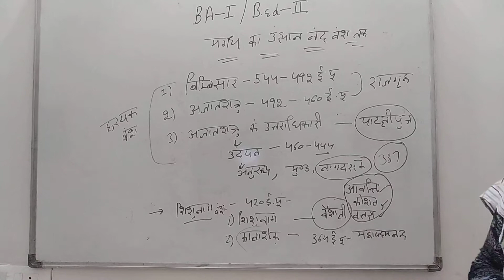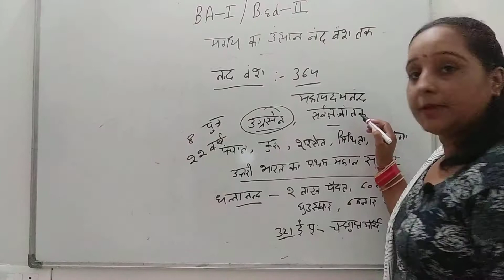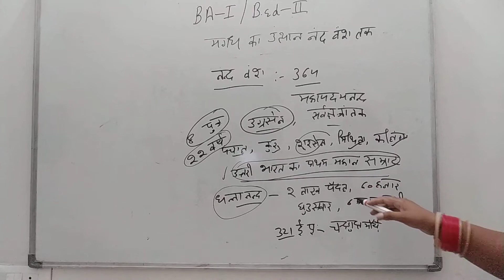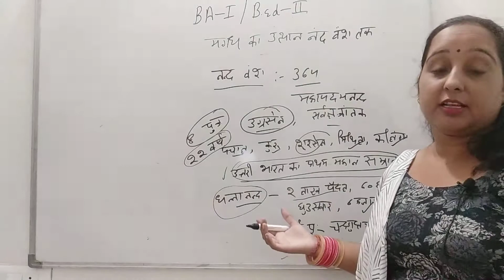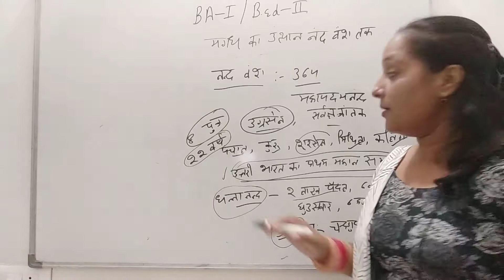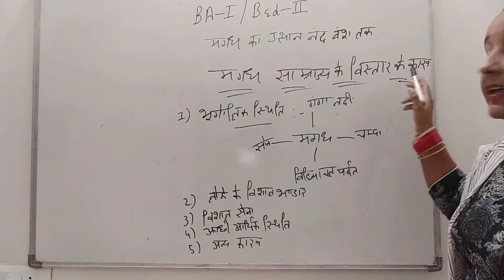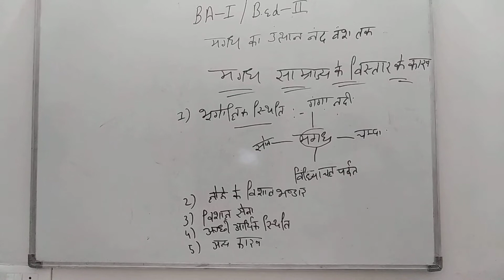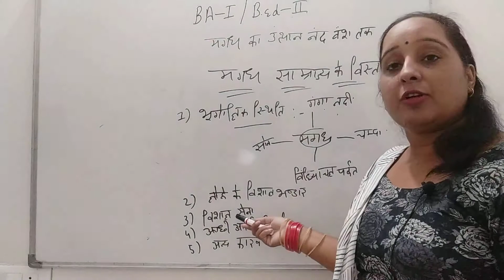BA ISt year and b.ed 2nd history- Magadha empire upto Nanda dynasty- part2